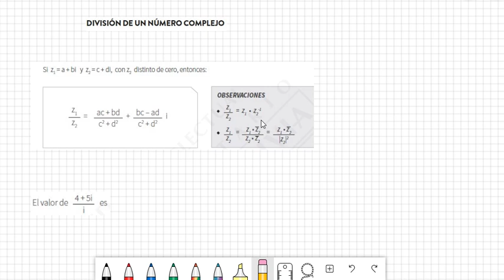División de números complejos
En la presente clase aprenderemos a dividir dos números complejos y también resolveremos ejercicios